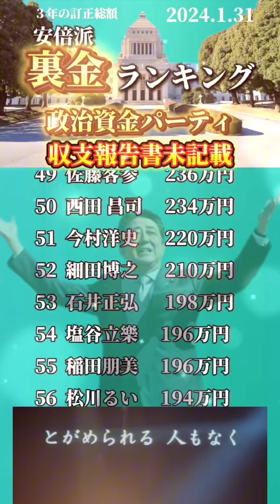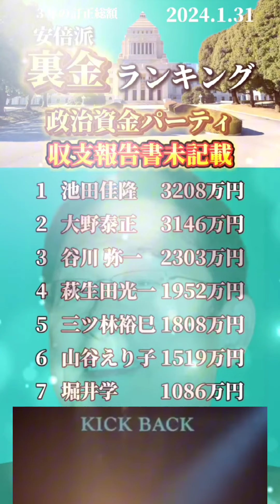政治資金パーティー『安倍会長がキックバック止める』と指示したと言う話しは本当にあった？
自民党は派閥の政治資金パーティー裏金事件を受け、安倍、二階両派の議員計80人規模を4月上旬にも一斉処分する方向で調整に入った。党が定める処分で最も重い「除名」と、それに次ぐ「離党勧告」は見送る。岸田文雄首相（党総裁）は役員会で政治資金収支報告書への不記載額や役職歴、説明責任の果たし方などを踏まえると言明。派閥幹部には厳正に対応する方針で、「党員資格停止」や「選挙での非公認」を科す案が浮上している。複数の関係者が18日、明らかにした。

自民、裏金議員80人規模処分へ／最も重い「除名」と「離党勧告」は見送り「党員資格停止」や「選挙での非公認」を科す案で調整

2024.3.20